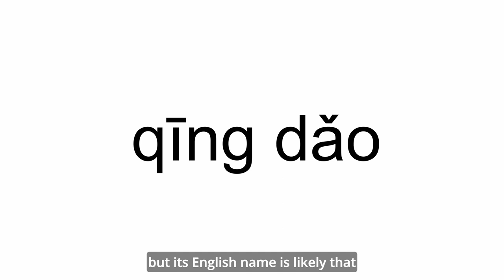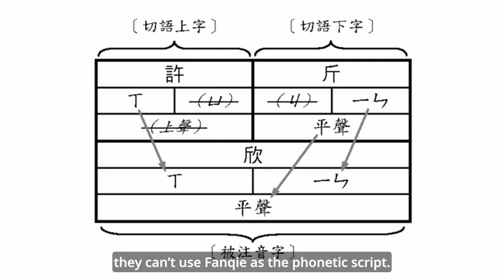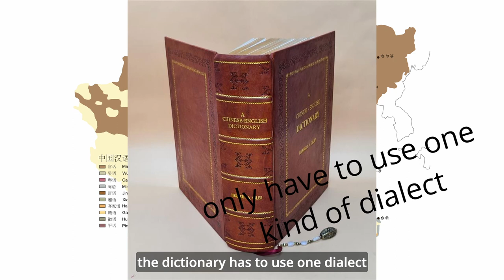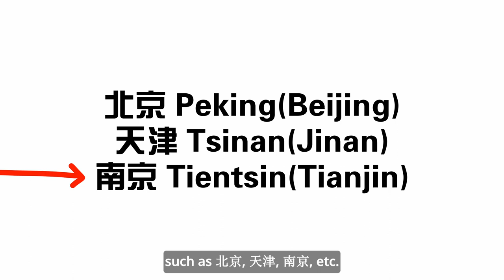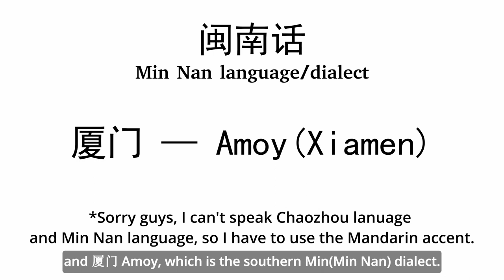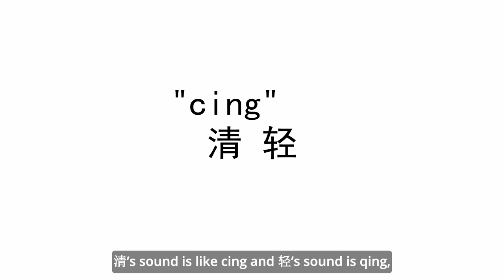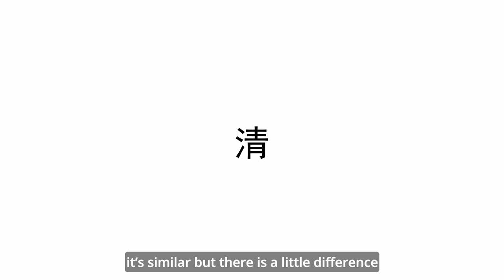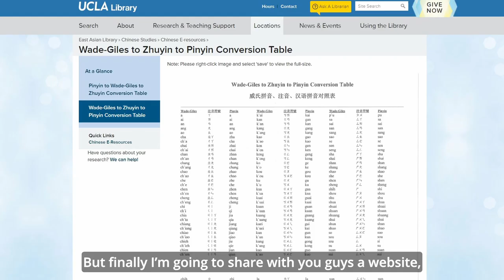【ENG·Language Lab】2 kinds of Old Chinese Pinyin in history-威妥玛拼音 and 邮政式拼音 | Chinese Pinyin EP.2